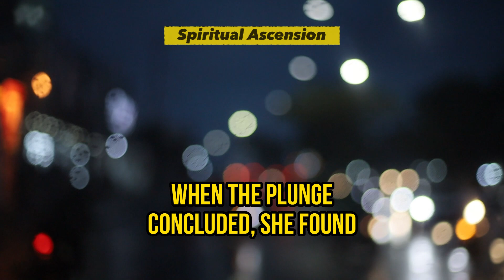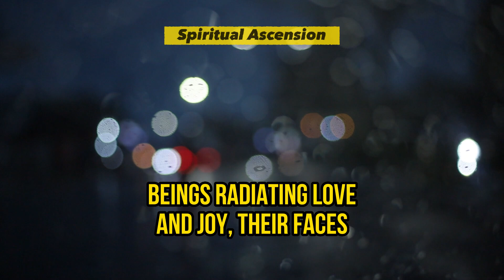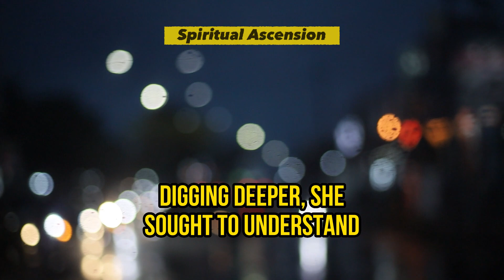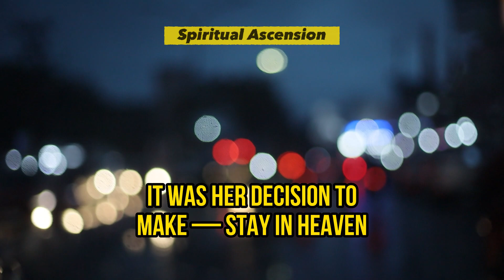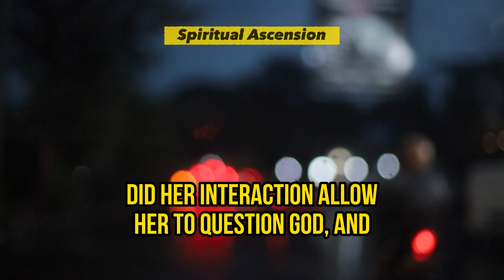Woman Faces God After Death - The 7 Questions That Rocked the Afterlife! | Near Death Experience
In this perplexing place, she encountered beings radiating love and joy, their faces elusive yet familiar. Despite her confusion, a sense of apprehension lingered about the fate of her physical self.